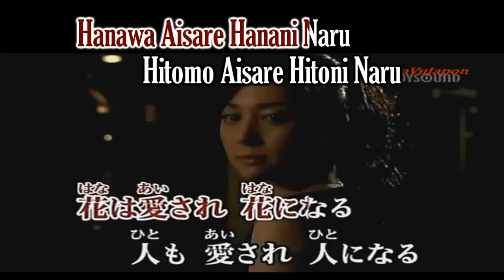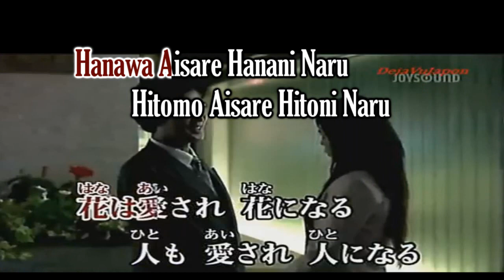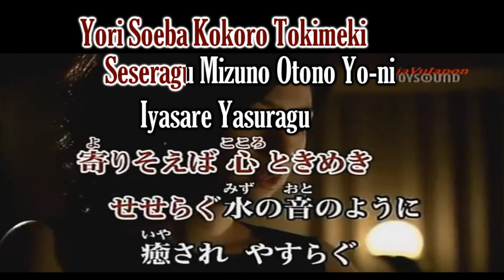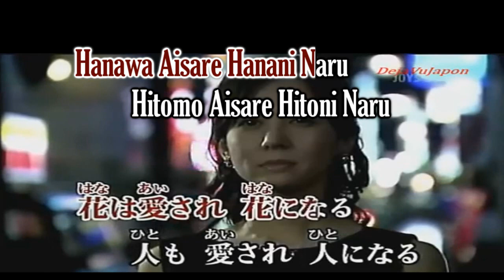Ai no Uta ~ Sakamoto Fuyumi ~ Cantada